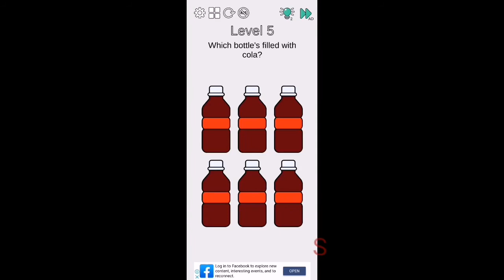Brain challenge think outside level 1 2 3 4 5 solution or walkthrough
Brain challenge think outside 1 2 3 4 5 answer Brain challenge 1 think outside 1 brain challenge 2 think outside 2 brain challenge 3 think outside 3 brain challenge 4 think outside 4 brain challenge 5 think outside 5
About this game:
Use your BIG Brain to play a new brain game: Brain Challenge - Think Outside.
How much is your IQ? Challenge your brain with hundreds of funny puzzles. Think outside of the box and use your big brain to conquer a new brain challenge game. Are you ready to join in IQ game free? Let’s get started!